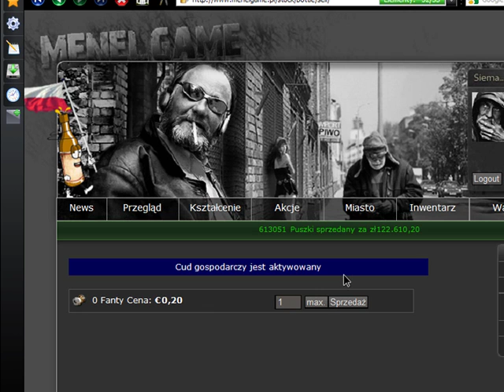Menelgame.pl - Cud Gospodarczy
Sprzedanie ~61K puszek w Menelgame.pl